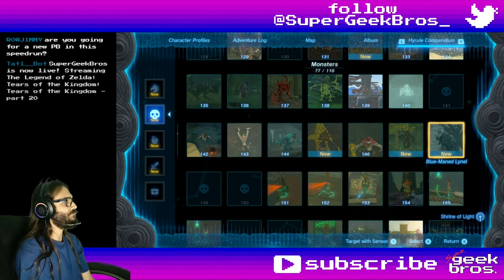Beaching Horses! Zelda: TotK | part 63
In this video we'll get a fancy new horsey, fight a new Lynel and take down some beached pirates.

If you need to find something, here's what happened in this video:
00:00 - start

Story, Quests and some Mini-Games:
07:21 The Flute Player's Plan - start
14:42 Giant White Horse - start (should be a quest)
20:45 complete
32:00 Bring Peace to Faron! - start
37:43 complete
38:40 Bring Peace to Hebra! - start

Shrines, Lightroots, Chasms, Caves, Towers and Temples:
00:46 Puffer Beach Overhead Cave - Faron Grasslands

01:30 Phantom Helmet
11:59 Veggie Rice Balls (Electro)
14:11 Rare Stone Talus Shield (Rare Stone Talus Heart + Shield)
30:30 Blue-Maned Lynel Saber Horn
30:41 Blue-Maned Lynel Mace Horn
30:53 Mighty Lynel Shield
31:18 Mighty Lynel Bow

Collectibles (Koroks, Bubbulfrogs and Hudson Signs):
03:00 Korok №134 - Puffer Beach
12:22 №135 - West of Horse God Bridge
22:38 №136 - Horse God Bridge

01:49 Bubbulfrog №53 - Puffer Beach Overhead Cave

11:10 Hudson Sign №35 - West of Haran Lake

18:47 Giant White Stallion
25:58 Blue-Maned Lynel

Overworld (and Underworld) Bosses:
12:59 Stone Talus (Rare) - Horse God Bridge
26:59 Lynel (Sword and Shield) - Harfin Valley

Random comments, interesting dialogues, places, fails and epicnesses:
01:30 chest - Phantom Helmet
03:18 Perosa, about a strange animal and the flute sound
06:14 dog chest - 50 Rupees - Highland Stable
14:42 Jini and Straia, about horse god and giant white stallion
23:15 registering Ordona, the Giant White Stallion

Title: Beaching Horses! Zelda: TotK | part 63